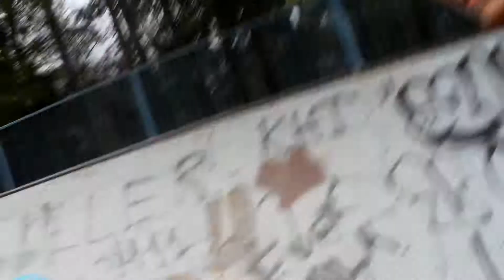day two vlog art one